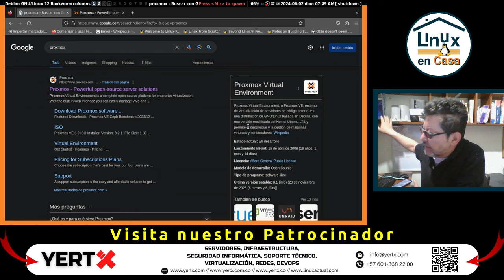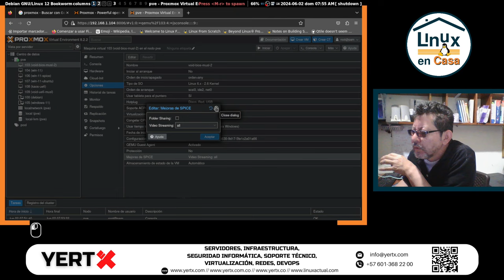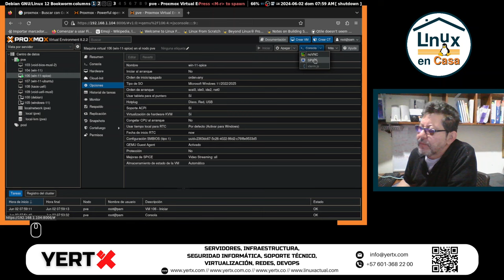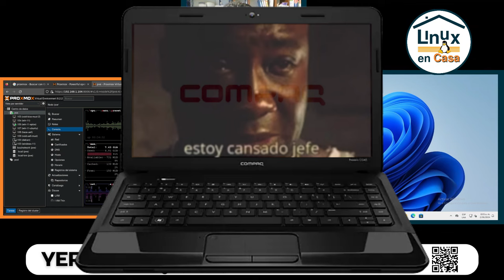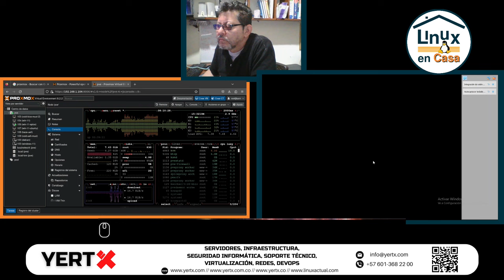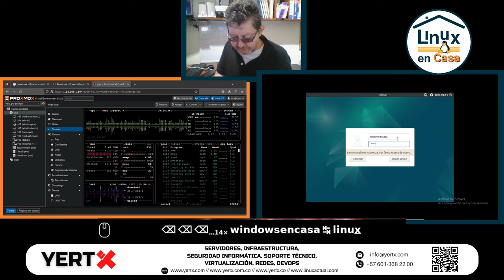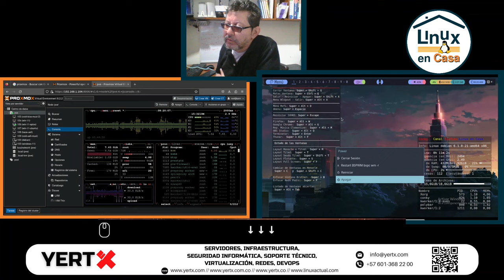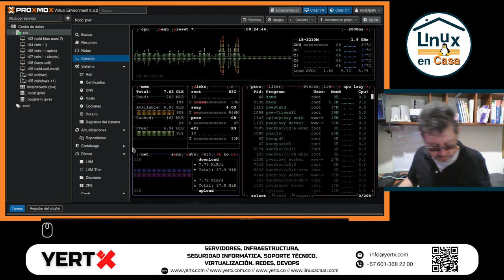Una SUPER VIRTUALIZACIÓN, Debian 12 dentro de Windows 11 dentro de Proxmox Linux 8.2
Prueba de desempeño en Portátil Sony Vaio SVE14A25CLB con las siguientes características:
Procesador Intel i5 de 3ra Gen.
RAM: 8 GB DDR3
Disco Duro Mecánico.
Con Proxmox Linux VE 8.2-2

La instalación de Debian 12 en VirtualBox dentro de Win 11 se mostró en este directo:

Y. Rodríguez
The Producer - Miami